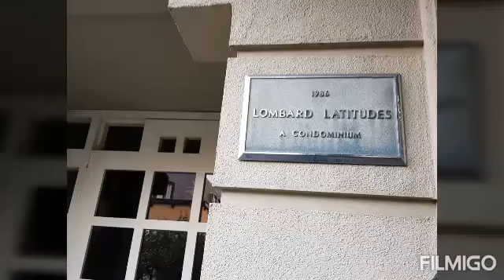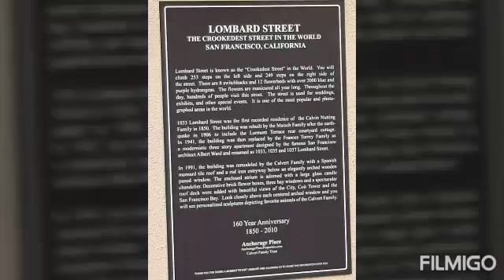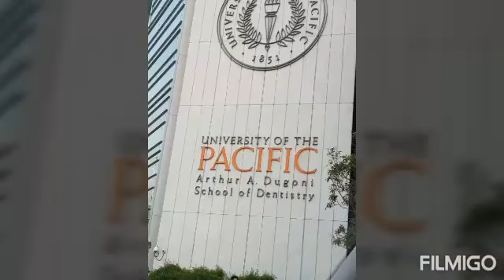LOMBARD STREET SAN FRANCISCO, USA!!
San Francisco is one of the greatest cities in the United States. From gorgeous landmarks like the Golden Gate Bridge, the amazing Lombard St. the Iconic Cable cars to incredible food in Chinatown where my friends & I enjoyed so much with the food & etc. etc.
So many good things that I should mention.

But I remain surprised of the massive problem of the American people.
I want to mention about the number of street sleepers, beggars, drug addects & crazy people. They don't bothered us but still they are scary & I felt so sorry for them.
HELLOOO!! This is America. The Words UNITED STATES OF AMERICA are sounds powerful & top of the world. That was my impression before.

But UNFORTUNATELY basing of what I've seen, I think San Francisco people needs a greatest help. By whom? I don't know really!!
I could not hold my truly feelings of this wonderful city of America.
Don't get me wrong I still liked the city, just thought that maybe people should know this side of it.